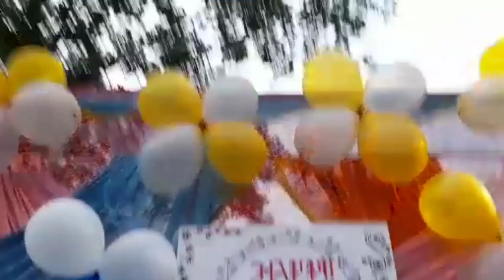last teacher day celebration in my tuition